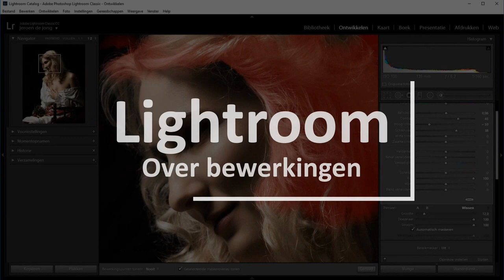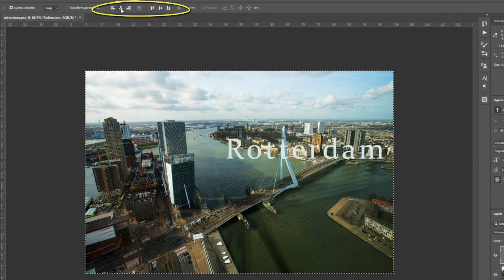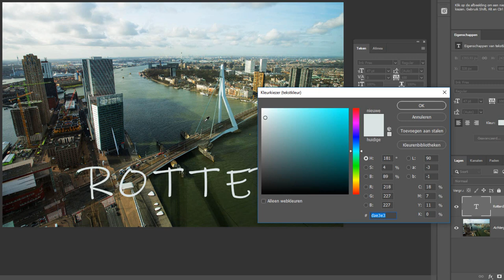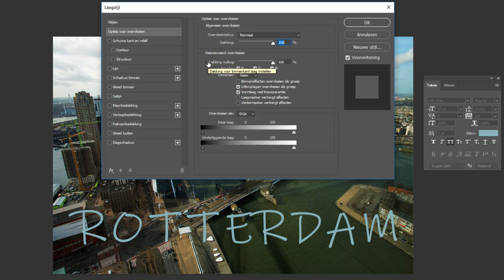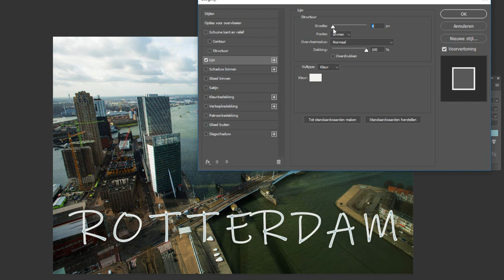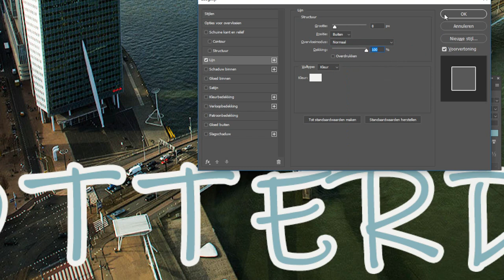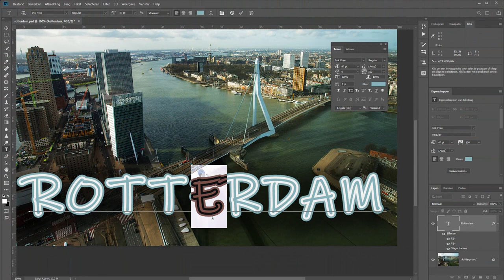Tekst omlijnen (Photoshop)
Zet een lijntje om je letters in Photoshop. Het is op zich kinderlijk eenvoudig om te doen.

In deze video laat ik je zelfs zien hoe je een tweede lijntje om je tekst heen zet. Geheel in de kleurstijl van de foto.